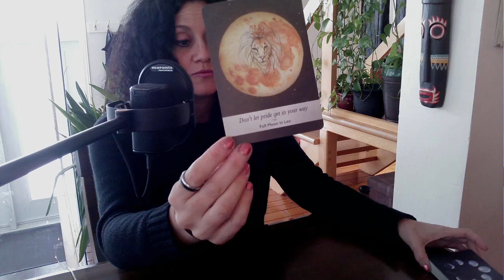Énergie Carrière et Argent | Famille et Amis | Amour | Lecture de Tarots le 31 Janvier 2022 ♥️♥️♥️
Sandra xx

ou